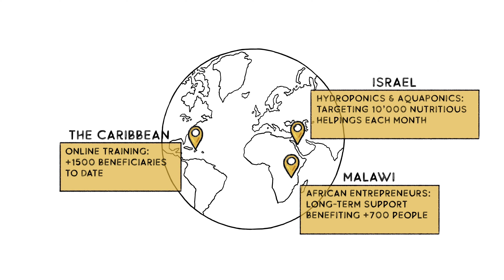Volcani International Partnerships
Volcani International Partnerships is a not-for-profit organisation tackling global hunger by harnessing Israel's agricultural expertise, innovations and technologies.